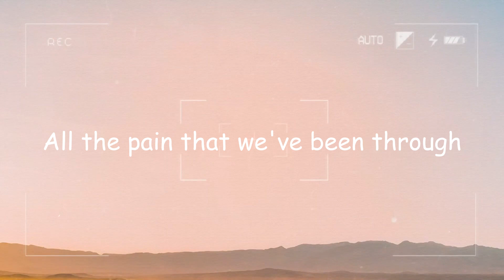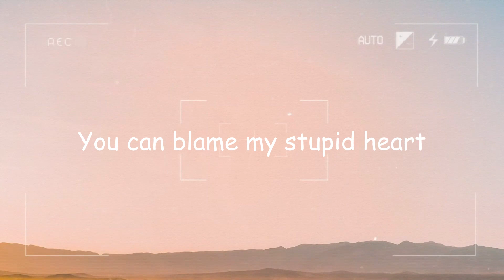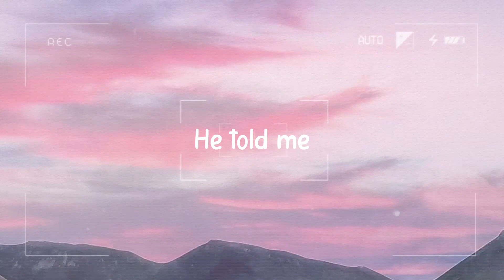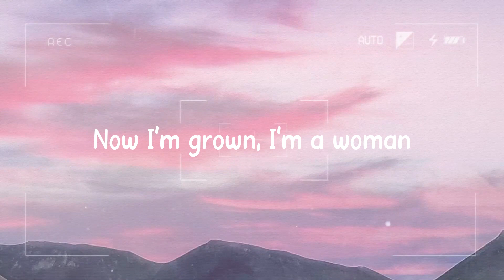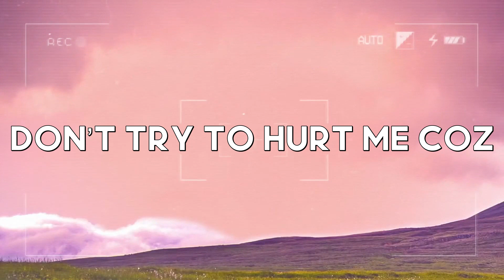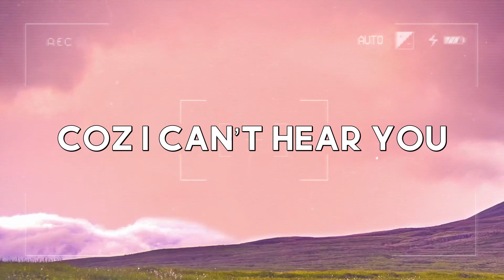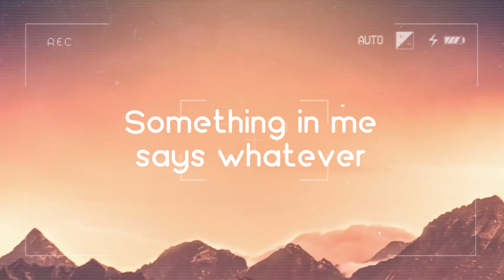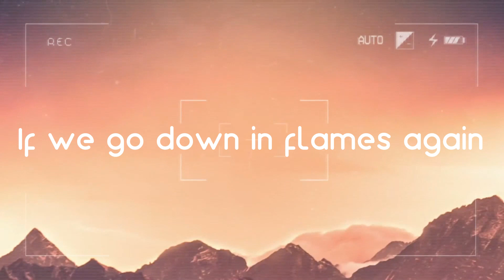My Stupid Heart - Walk Off The Earth, Lauv (Lyrics Version) 🐠